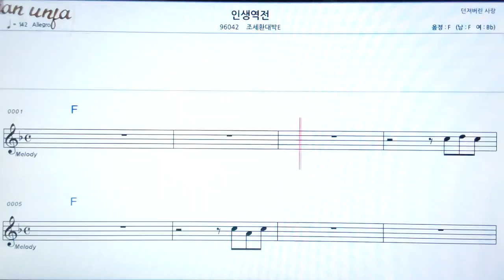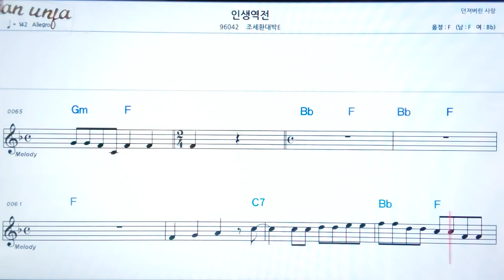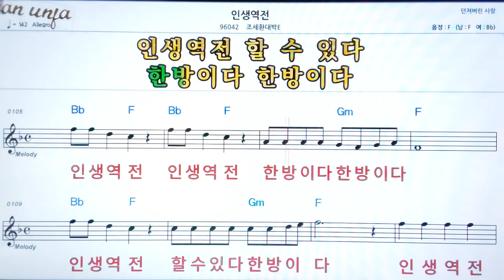인생 역전/조세환대박E👍악보, 노래,기타 코드,가사,Karaoke*카라오케 반주